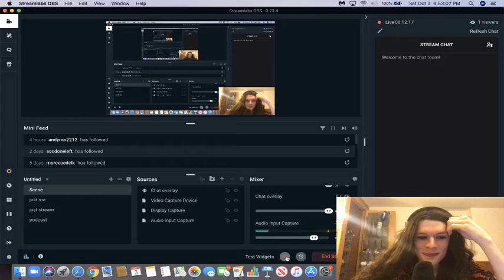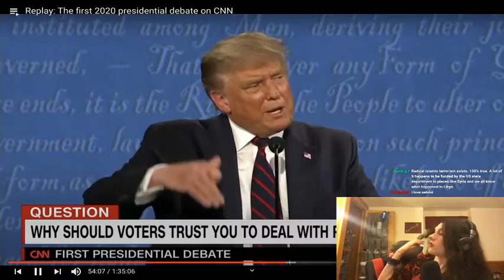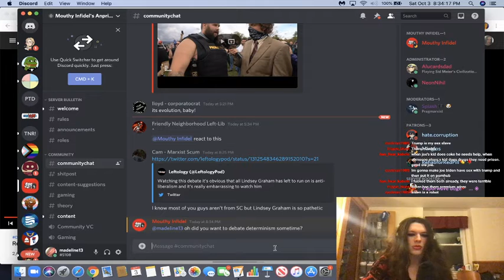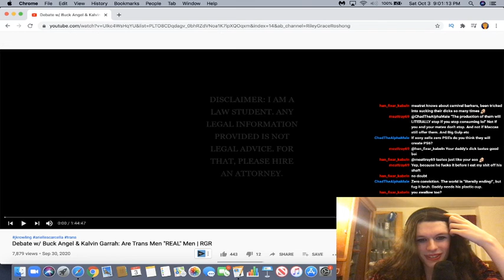Presidential Debate 2020 - Maddie Reacts Live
will this be the last of Donald Trump?